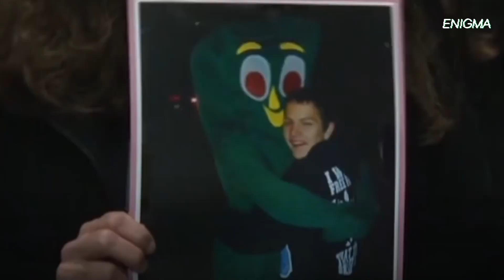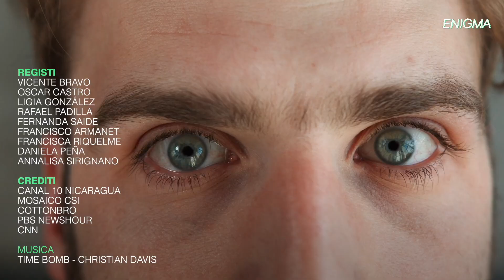Ha strappato la vita a sua madre e se n'è vantato in televisione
Aveva deciso di togliere la vita a sua madre, di ricoprirla con delle bibbie per poi vantarsi dell'orribile crimine che aveva commesso. Denis Flores agiva spinto dalla parte più tenebrosa sua cruda malattia.